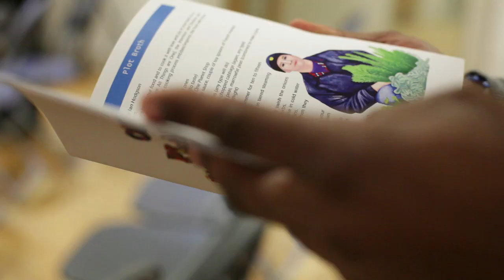One Planet 1st Birthday celebration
To celebrate the completion of the community workshops and One Planets' first birthday, the Civic Centre in Oswaldtwistle hosted a big party. The event was really well attended, and there was a lot of cake!

On the evening guests were able to watch a One Planet drama performance, the premiere screening of the 'Making it local' film, find out about the community workshops, see the crafts,  felt banner and the One Planet cookbook for the first time, as well meeting all the artists in involved.

The One Planet shop in Accrington was awarded £5,000 funding from the Big Lottery Fund to commission local artists and community workers to deliver workshops with local children and adults to involve them in creative activities which promote the core ethics of a 'One Planet community'.

The One Planet shop is a community benefit co-operative in Accrington which sells a wide range of organic, Fairtrade and local products.  It is located at 54 Abbey Street, Accrington, BB5 1EE.  One Planet is based on six defining principles: local, ethical, sustainable, fairtrade, natural wellbeing and innovative.  The shop was set up by volunteers who raised £15,000 in shares from local people.